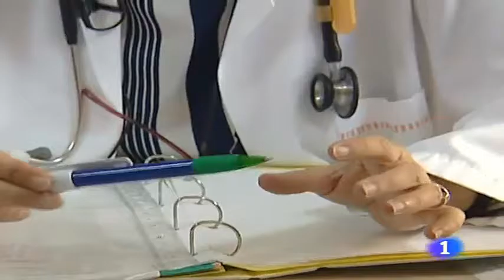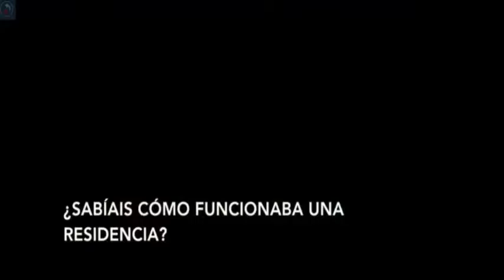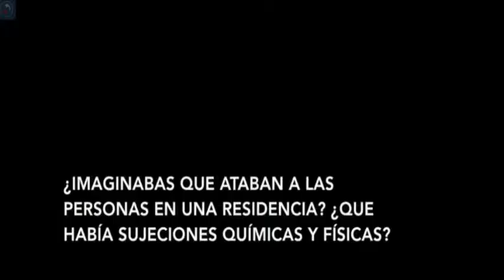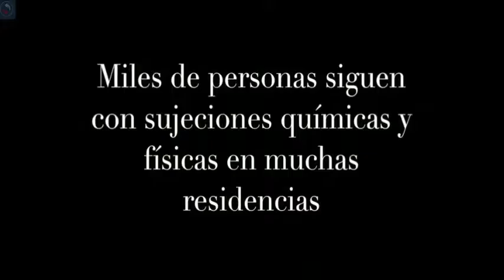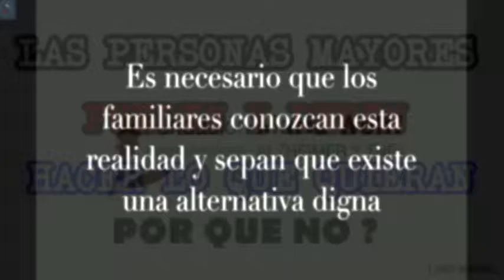ATADOS HASTA LA MUERTE ?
Por que hay que atar a los ancianos ?
Se puede mejorar su lidad de vida sin necesidad de atarlos con sujecciones mecanicas o quimicas ?
Analizamos aqui los pros y los contras.
Fundacion  Cuidados dignos y Desata no explican por que